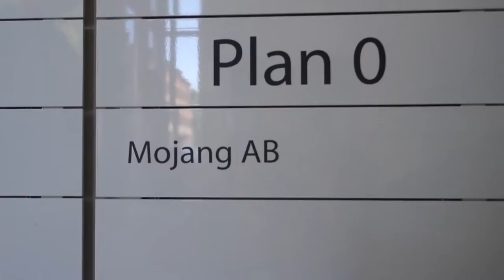Solly's Visit and Tour of Mojang HQ in Stockholm, Sweden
Solly was lucky enough to be invited to visit and tour Mojang's (the makers of Minecraft) HQ in Stockholm, Sweden.

Watch the video to find out what goes on behind the scenes in the office of the coolest, most epic games company in the world!